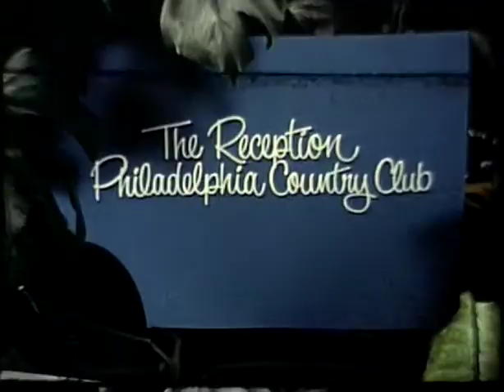Mom & Dad Wedding 03/07/59 Part 1